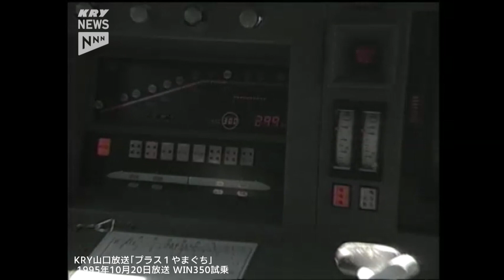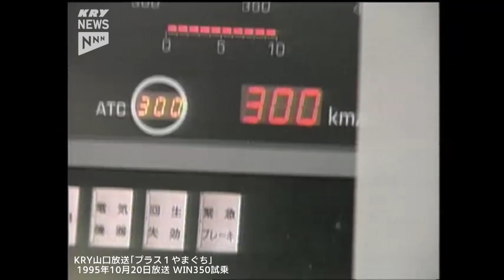【新幹線500系試作車】WIN350試乗リポート／JR西日本が開発！最高時速350km/h／Shinkansen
‹KRY山口放送鉄道部アーカイブ›
ＪＲ西日本が開発を進めていた次世代新幹線WIN350（新幹線500系900番台）。最高時速350km/hを誇るWIN350の走行試験。
WIN350は時速300kmでの営業運転を目指して平成4年の春から山陽新幹線の広島・博多間でテスト走行を繰り返していました。3年半にわたる走行試験のデータをもとにJR西日本では、営業用の車両の製造に取り掛かっていて1996年には、第１号が完成することになっていました。
WIN350の走行試験が報道関係者に公開され営業用の新型車両に採用される新しい技術などについて説明が行われました。パンタグラフに風が当たって騒音が発生するということでWIN350では従来の菱形からＴ字型に代え、しかもその回りをカバーで覆っています。また特殊なサスペンションで車内の振動を抑える工夫がされていました。

1995年10月20日 放送